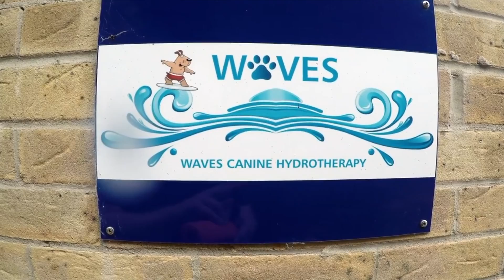5 videos in 1 ✔🐕🚂🌊🏄‍♂️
Here is 5 different short videos I had doing nothing and decided to put them all together as a short film. Some are over 4 years old and when i had a Drome.

video 1, 00.23 The new 250i planer

video 2, 01.45 Fun in the snow
video 3, 02.13 Dude hydro
video 4, 03.35 Flying scotsman

video 5, 04.34 Fun at the beach